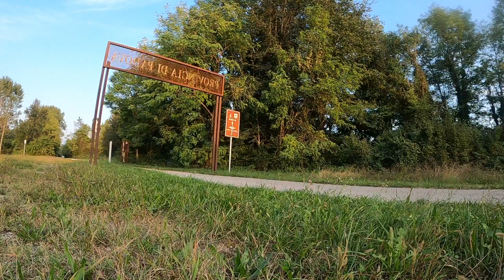Saluto a Dominique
Il saluto al presidente onorario dell'Agos4running